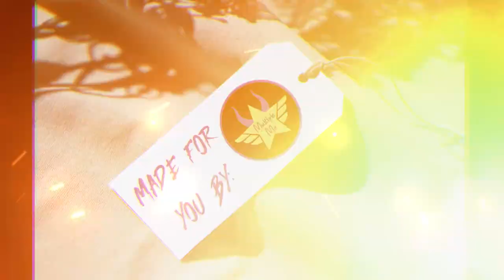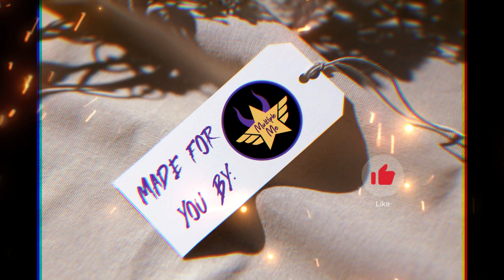2023 1011 CCMS vs Manteo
Currituck Raiders -vs- Manteo Braves